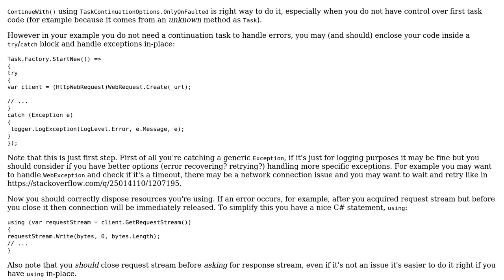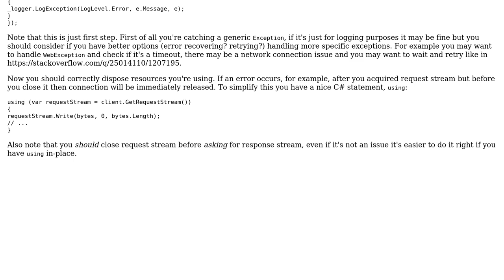Code Review: WebAPI Handling fire and forget exceptions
With thanks & praise to God, and with thanks to the many people who have made this project possible! | Content (except music & images) licensed under CC BY-SA | Music | Images & others | With thanks to user user104164 user Tunaki user Adriano Repetti and the Stack Exchange Network Trademarks are property of their respective owners. You are responsible for your own actions.